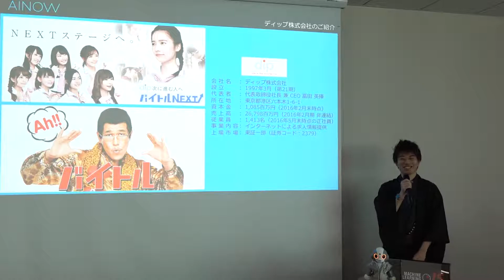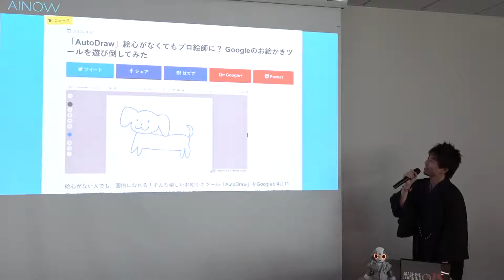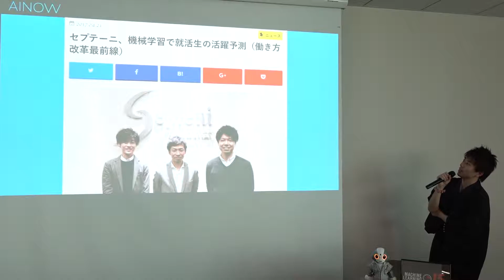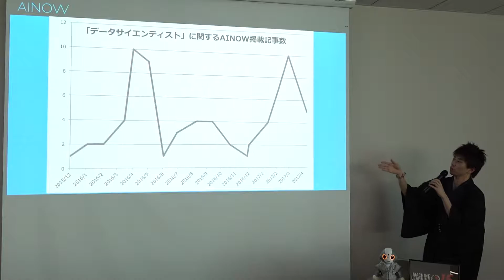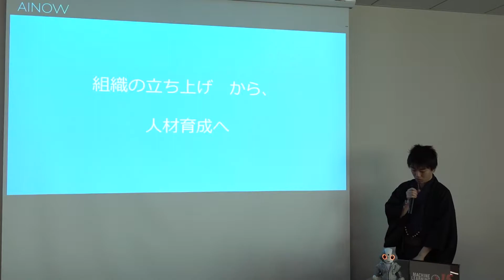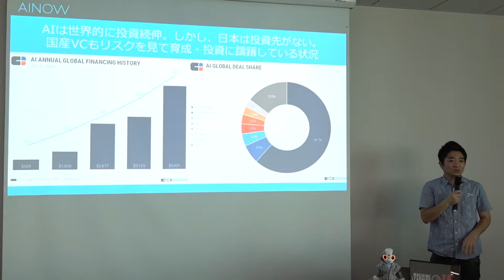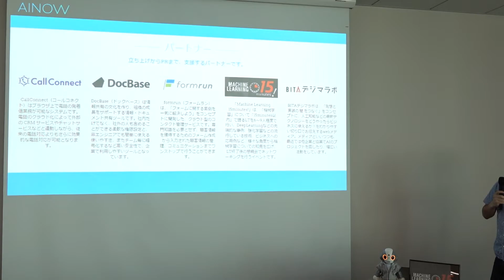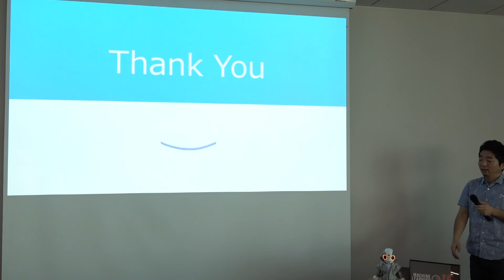大久保 慧悟 進藤 圭【AIニュースサイト「AINOW」掲載記事でAIトレンド分析~4月~】dip AI. Lab